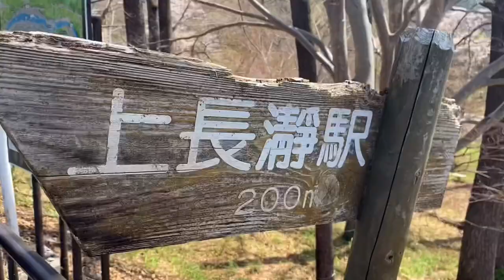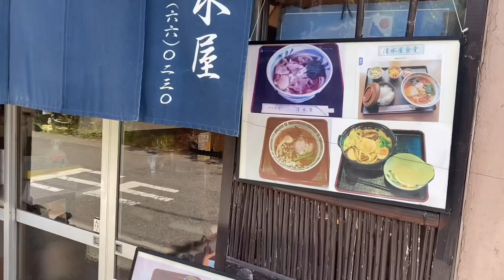【荒川 長瀞】さらば、野田知佑 永遠のカヌーイスト 【献杯パックラフティング】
【荒川　上長瀞～樋口】
カヌーによる川旅文化を日本に根ざした作家、野田知佑さんが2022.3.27享年84歳でお亡くなりになりました。全国の野田文学に魅了された老若男女が哀悼の辞を捧げております。私も野田さんに人生の歩むべき道を教えられた一人として、野田さんを思い出しながら、埼玉県、荒川の激流を満喫し満開の桜を眺めた献杯パックラフティングを楽しみました。映像を見ていただきながら献杯していただくとこの上無い喜びです。我々が川遊びで楽しむことが、天国の野田さんが一番喜んでくれることだと思います。合掌

【ウルトラライト・ギア販売 RIVER EXPLORERS】
動画の中で使われているギアは下記でお求めになれます。一度覗いてみてください。

【書籍の販売】
最新刊出ました！
Ultralight Packrafting２「日本の川をパックラフトで旅する」（デザインエッグ社）
は下記、URLのAmazonにて絶賛発売中！